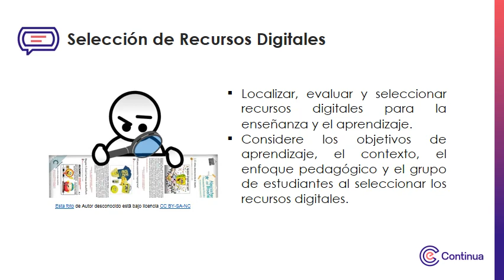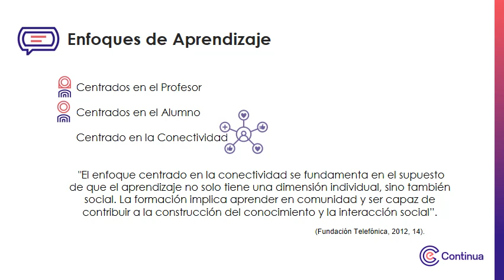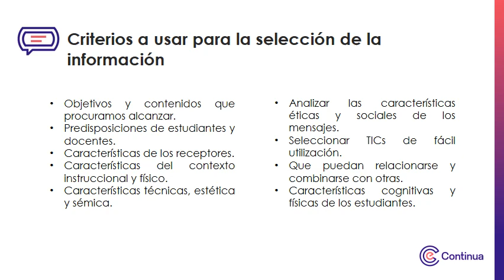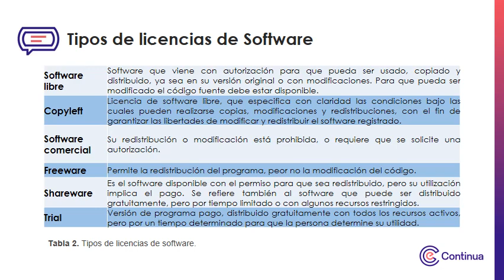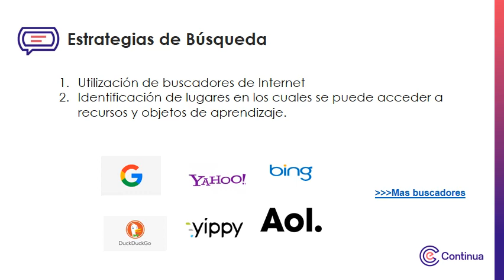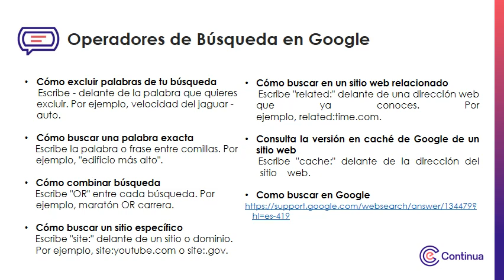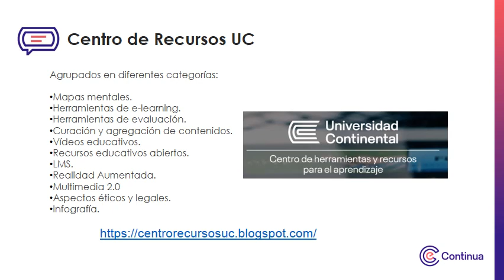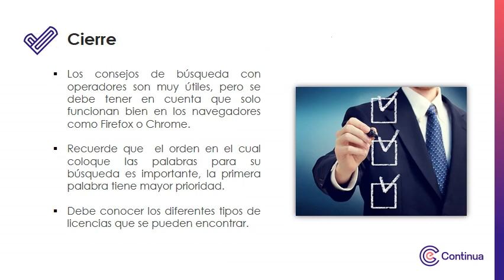Multimedia - Selección de recursos digitales